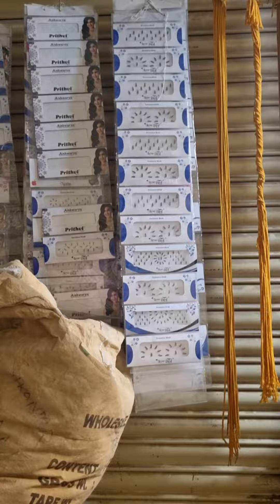pathu mandabam shopping time madurai special